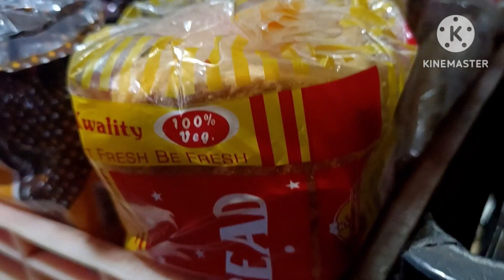tabiyat hui kharab jana pada hospital jindagi bhi kya mod lati h# dely rutin# vlog# viral for your #